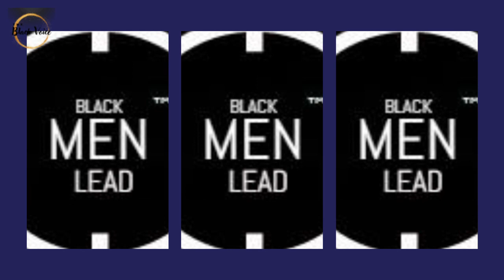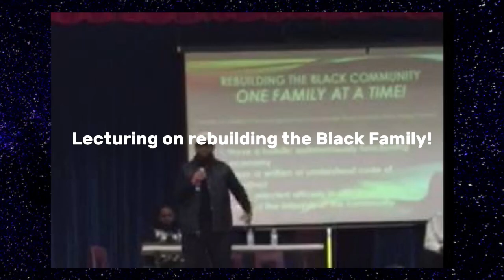Join Me On the SonRise Project Podcast to Talk About Tyre Nichols Killing and Coping with Trauma!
Read the entire write-up and update on the developing story surrounding the killing of Tyre Nichols!

Join Me On the SonRise Project Podcast Tomorrow to Talk About the Tyre Nichols Killing and Coping with Trauma!| Dr. Rick Wallace